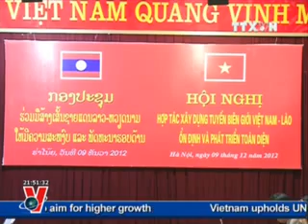VNA, News in English online, December 10 2012